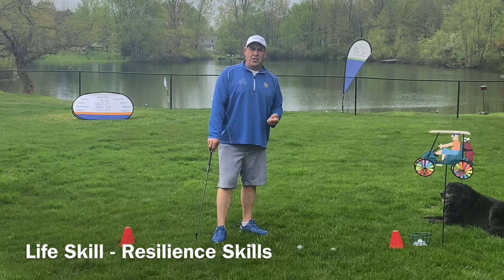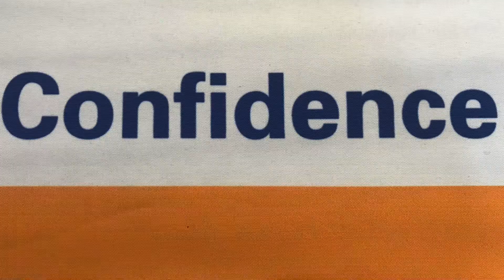Home Video #45 - "Dealing with Challenges" using STAR! May 18th Golf at Home Lesson Plan #5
First Tee of Greater Akron Coach Jimmy Beers, PGA teaches us a Birdie Lesson Plan "Dealing with Challenges" using the First Tee process of STAR. STAR stands for; Stop, Think, Anticipate and Respond.

To check out the complete lesson plan, log onto out website FirstTeeAkron.org

Thank you to Neal and Konnor Hausch for our warm up activity Mobility and Flexibility.